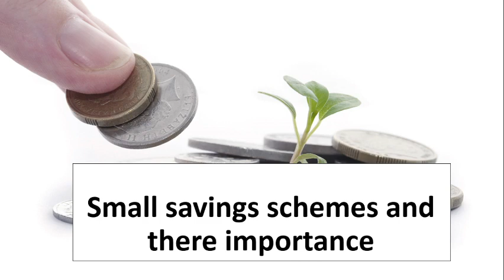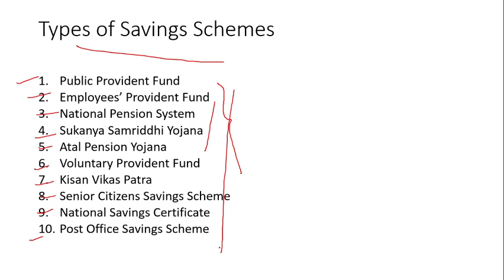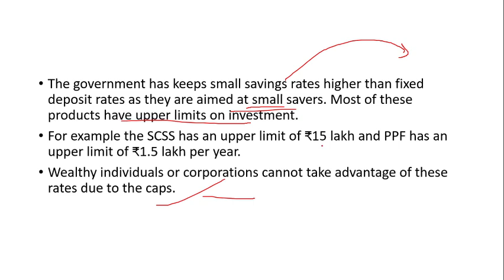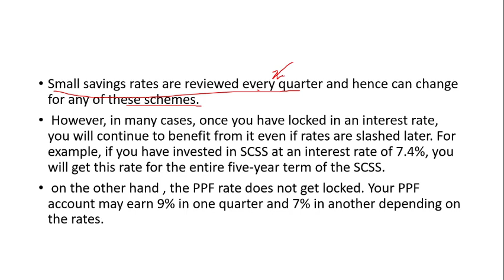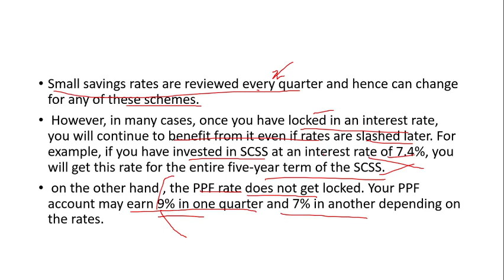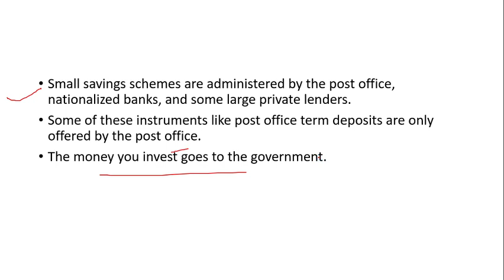Small Savings Schemes and there Importance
Small savings schemes are designed to provide safe and attractive investment options to the public and at the same time to mobilise resources for development.
Small savings schemes are a set of saving instruments launched by the government of India.

The government has keeps small savings rates higher than fixed deposit rates as they are aimed at small savers. Most of these products have upper limits on investment.
Daily discussion in  the group question UPSC Prelims is an exam at a different level and everyone does mistake so through this video I want to discuss with you all my mistakes in Prelims Exam 2019 in my first attempt without formal coaching and how could I qualify it and how I am improving my self and my mistake and what are resources and books I followed for the same The motive of the video is to help others so do share, reshare and keep helping others. UPSC UPSC MAINS UPSC Prelims UPSC CSAT UPSC 2021 UPSC 2022 UPSC upsc Anthropology upsc result upsc prelims syllabus upsc prelims preparation upsc prelims book list upsc prelims and mains strategy Contact me